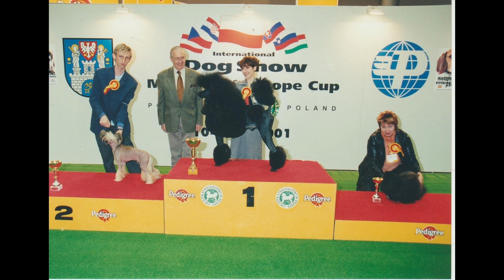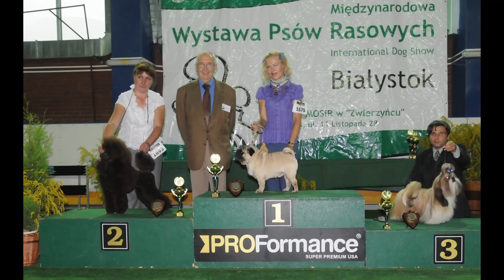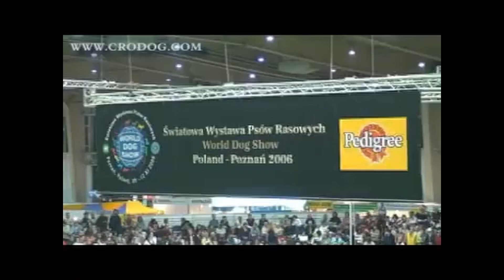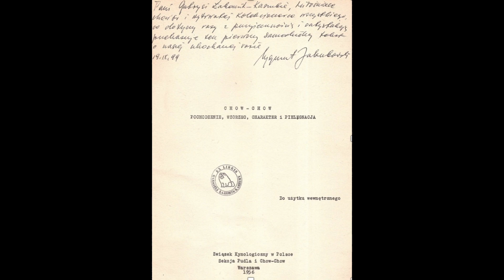Zygmunt Jakubowski (1930-2018)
Zygmunt Jakubowski był niezwykłym człowiekiem, legendą polskiej kynologii, sędzia kynologicznym - pierwszym w polskiej historii allrounder.

Wykład, który Państwu przypominamy odbył się 14 listopada 2012 roku. Serdecznie zapraszamy do jego odsłuchania.

Dziękujemy wszystkim zaangażowanym w powstanie tego materiału. Szczególnie gorące podziękowania składamy rodzinie Zygmunta Jakubowskiego za zgodę na upublicznienie wykładu i udostępnienie zdjęć z archiwum rodzinnego. Dziękujemy też każdemu  kto poświęcił swój czas i nadesłał zdjęcia, dzięki czemu możemy wspominać tę wyjątkową postać.

Film zrealizowany przez Związek Kynologiczny w Polsce, oddział Warszawa.

Śledź nasze media!